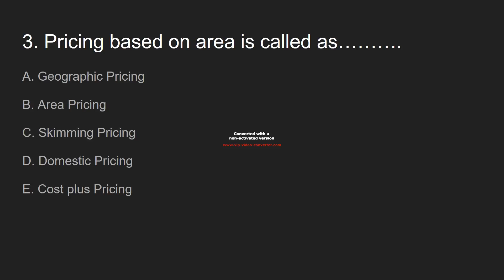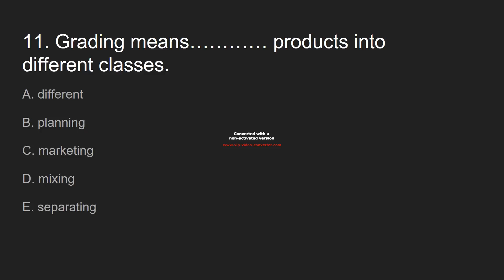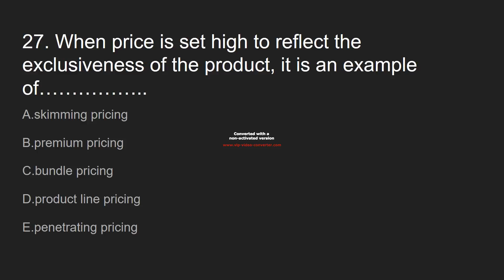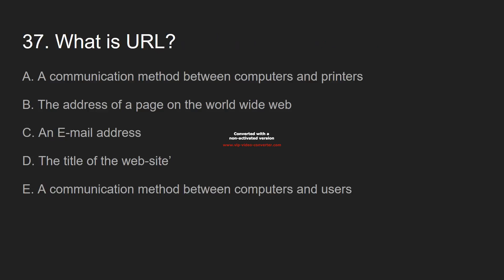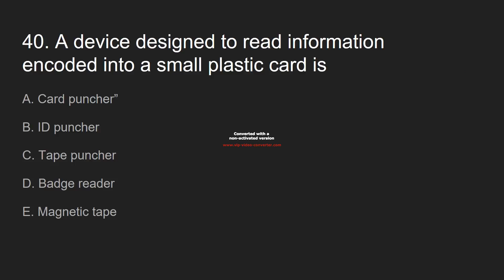STATE BANK OF INDIA & ASSOCIATE BANKS CLERK RECRUITMENT EXAM, 25 01 2015 MARKETING APTITUDE AND C